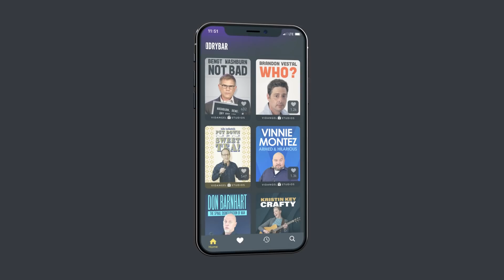Snoring Is The Worst. Nazareth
Snoring is the worst thing in the world, just ask Nazareth. Watch "American By Choice" by Nazareth only